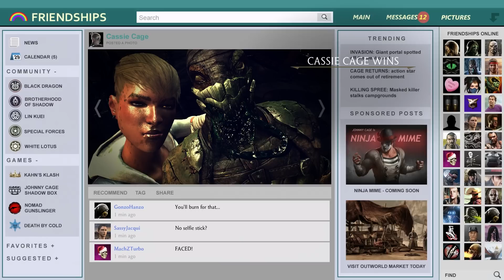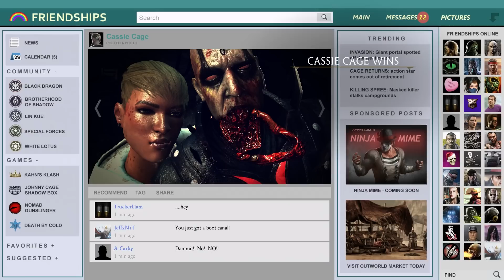Mortal Kombat X - Cassie Cage Endurance Costume Ladder Walkthrough and Ending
Playing with Cassie Cage in her Endurance costume.